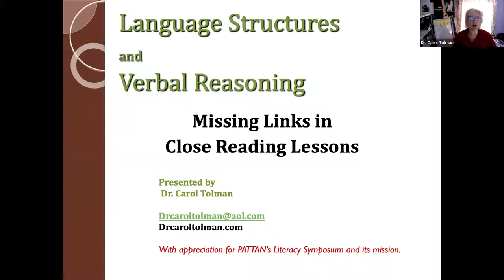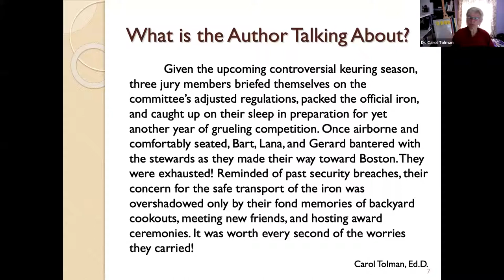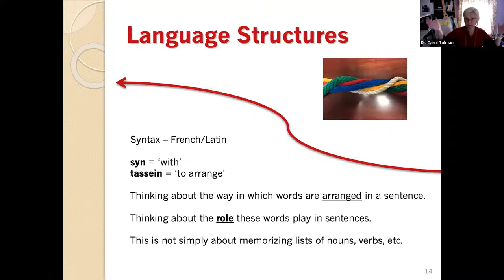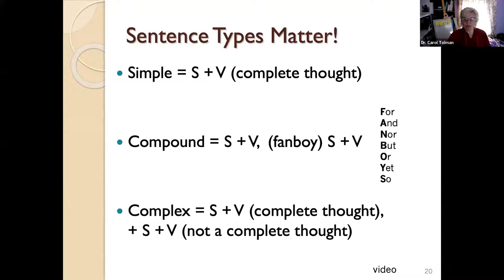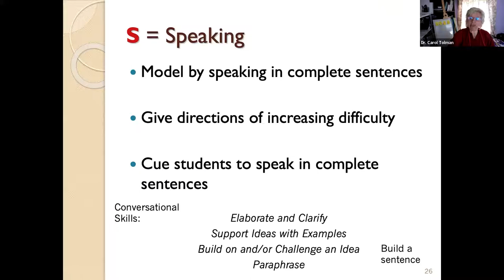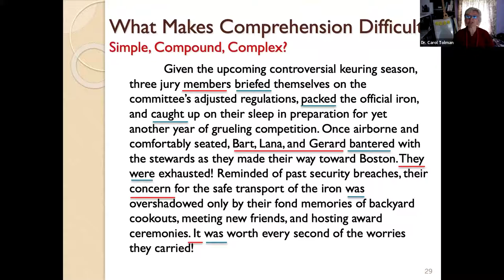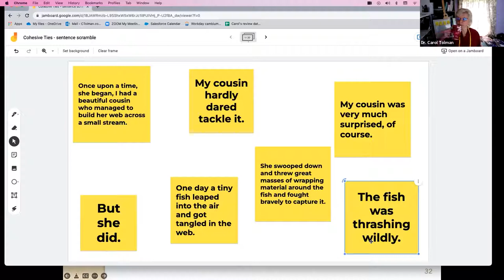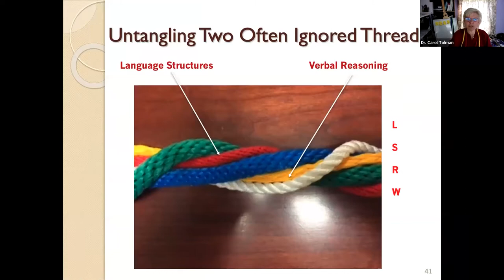28. Language Structures and Verbal Reasoning | 2022 Literacy Symposium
28. Language Structures and Verbal Reasoning: Missing Links in Close Reading Lessons

Gough and Tunmer's Simple View of Reading (SVR) identifies two major components of reading comprehension: word recognition and language comprehension. Join Dr. Tolman to experience the 'why' behind the need for direct, explicit instruction for language structures and cohesive ties, two of the many strands that intertwine to enable close reading.

Dr. Tolman is a national and international literacy consultant at the state, district, and school levels. Along with Dr. Louisa Moats, Dr. Tolman is the co-author and lead trainer of LETRS, 3rd ed. (Language Essentials for Teachers of Reading and Spelling).  Carol's passion is rooted in her experiences for over 25 years as a special educator, spending 12 of those years designing and implementing an innovative, exemplary program for academically challenged high school students. Carol's life passion centers on her family and on enabling high-quality instruction for every child. She is excited to support PATTAN's exemplary conference.